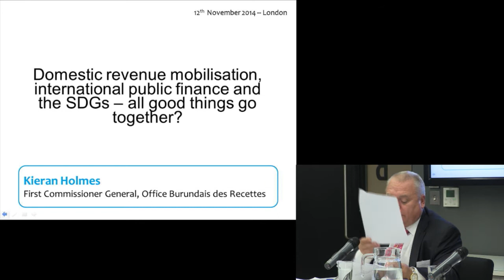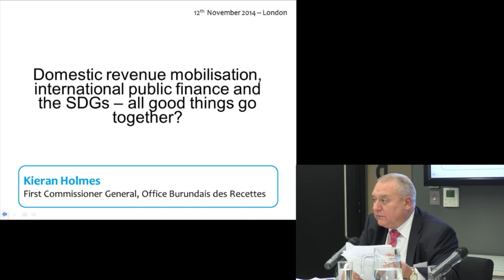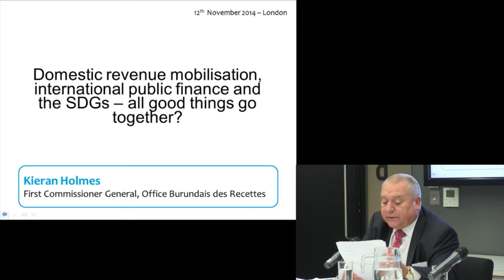2014 CAPE conference, session 2: Kieran Holmes (Ex Commissioner, Burundi Revenue Authority)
This session sought to understand which factors help or hinder domestic resource mobilisation (DRM) in relation to external finance and development assistance. The overall discussion highlighted the implications of DRM for post-2015 development framework, and in doing so pushed the discussion beyond simply that of raising resources and into the realm of SDG policy recommendations.